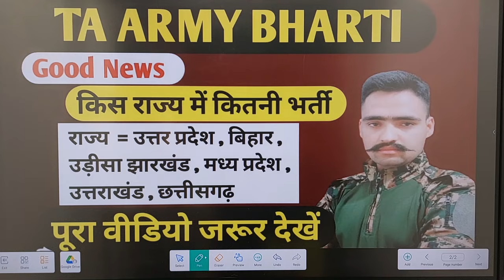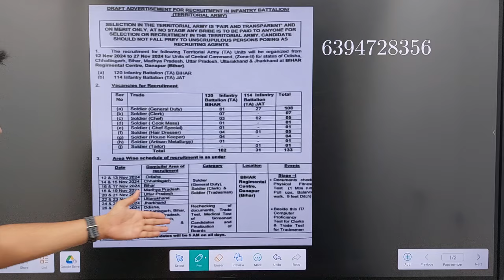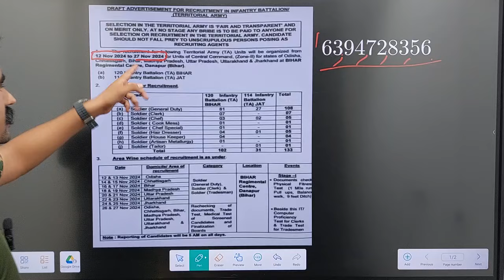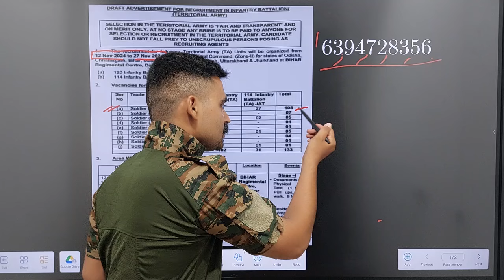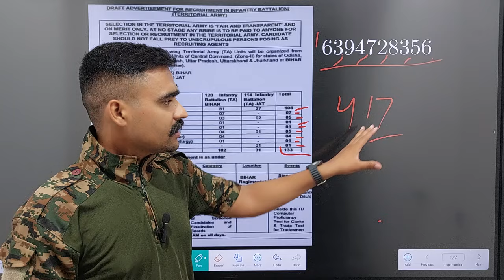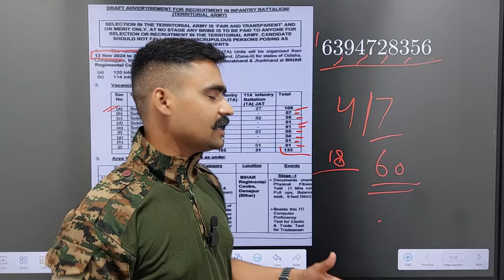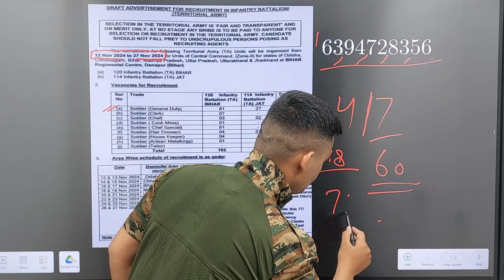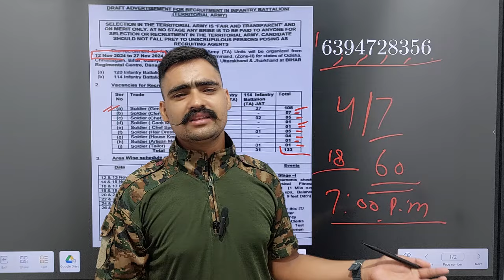Big Update//T A ARMY BHARTI 2024// indian army TA bharti 2024#army